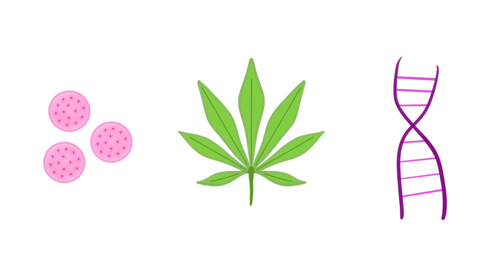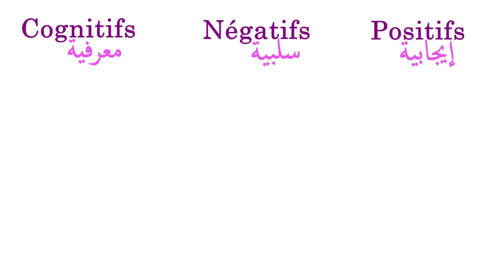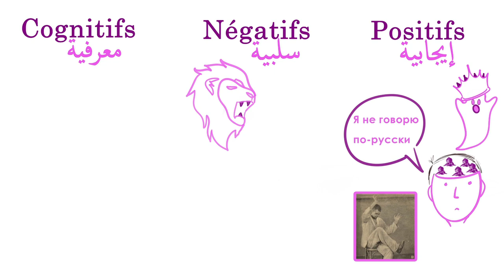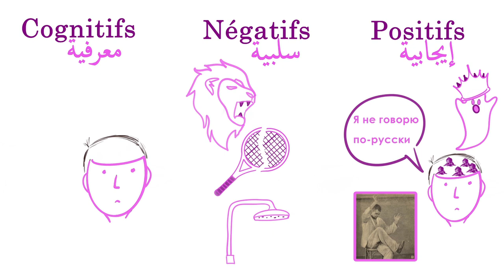Schizophrénie / سكيزوفرينيا (Darija) | sehti.ma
Qu'est ce que la schizophrénie ?

00:23 Définition
00:48 Facteurs de risque
01:02 Symptômes
03:10 Diagnostic
03:33 Traitement
04:04 Anecdote